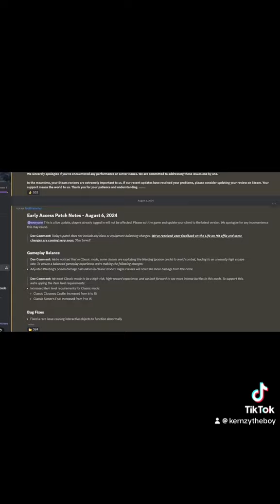Exciting Dungeonborne Update: LoH Concerns Acknowledged!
Check out the latest Dungeonborne update and hotfix, including important fixes and changes to the LoH system. Stay informed with the 08/06/2024 patch notes!